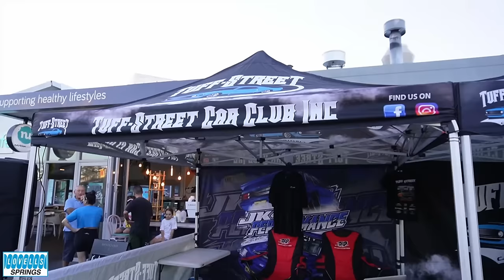Tuff Street Cars Driving in and Parked up at Greenway Sydney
Saturday Night 6th April Tuff Street Cars Meet at Greenway Wetheril Park
A great turnout with a huge mix of Ford's, Holden's, Mazda, Valient, Harley's and Mongoose, Silverback BMX bikes.